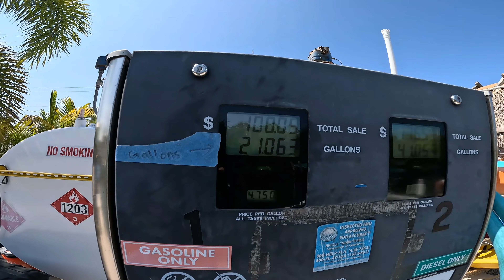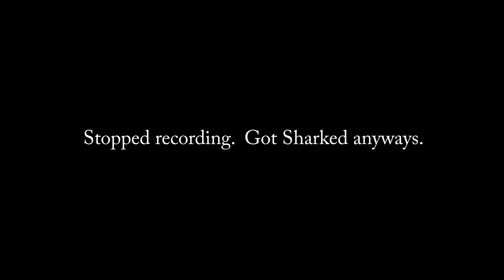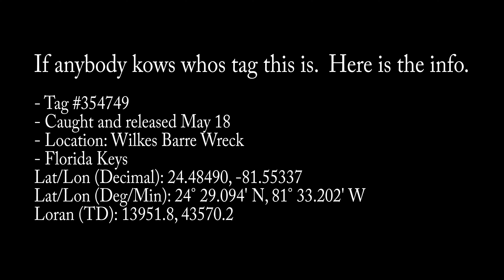Blue Water Fishing With Fred ft. Ben and Stewart. Got A Tagged Shark.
Went out with Fred for some trolling and jigging.  Ended up catching a tagged Shark.

The RODS AND REELS:

1) Esky Rods - Spinning 7' (Med 10lb Saltwater) - Slow Parabolic Action - Solid Carbon - Fuji Guides(8) and Reel Seat.
-10lb Power Pro

2) Esky Rods - Spinning 7' (Med/Hvy 15-20lb Saltwater) - Fast Action - Solid Carbon - Fuji Guides(8) and Reel Seat.
-30lb Power Pro

3) Esky Rods - Spinning 7' (Med 12lb Saltwater) - Med Fast Action - Solid Carbon - Fuji Guides(8) and Reel Seat.
-50lb Power Pro

4) Esky Rods - Spinning 6'4" (25-30lb Saltwater) - Mod-Fast Action - Solid Carbon - Fuji Guides(9) and Reel Seat.
-65lb Power Pro

5) Esky Rods - Spinning 7.5' (Med 10lb Saltwater) - Slow Parabolic Action - Solid Carbon - Fuji Guides(8) and Reel Seat.
-10lb Power Pro

Esky Rods
3414 Duck Avenue,#8
Key West, Florida 33040

The Kayaks
1) 2010 Wilderness Systems Tarpon 140.
2) 2012 Hobie Adventure Island (BLUE) w/ Outboard Motor Mount
 - 2010 Suzuki 2.5 HP 4-Stroke Outboard
 - Lowrance Hook-5
3) 2012 Hobie Adventure Island (RED) w/ Outboard Motor Mount
 - 2022 Suzuki 2.5 HP 4-Stroke Outboard
 - Lowrance Hook-5

1) 7' MH Shimano Teramar, TMS-X70MH, Line Wt. 10-20lb, Lure Wt 1/2-1 1/2oz, Power: Medium Heavy, Action: Extra Fast

2) 7'  H Shimano Teramar, TMS-F70H, Line Wt. 15-20lb, Lure Wt 1/2-2oz, Power: Heavy, Action: Med Fast

3) 5'8" XH Shimano Treval Jigging Trigger Rod, TVC-58XH, Line Wt. 80-200, Lure Wt, 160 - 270grams, PowerExtra Heavy

4) 7'6" M Hurricane Calico Jack IM7, CAJ-457, Line Wt. 8-17lb, Lure Wt 3/8-3/4oz, Power: Medium

5) 6' Ande Tournament Stand Up Rod, ASU-601A SDRMH, Line Wt. 20-50, Power: Medium Heavy

6) 6'6" Shimano Trevala, TVC-66MH, Line Wt. 50-100lb, Jig Wt 50-100g, Power: Medium Heavy, Action: Medium Fast

7) 7' Shimano Trevala, TVC-70ML, Line Wt. 20-50lb, Jig Wt 55-135g, Power: Medium Light, Action: Medium Fast

Cast Nets
-5' 3/8" Plastic enclosed weights
-6' 3/16" Super Spreader SS-1000 1 lb per foot
-7' 3/8" Mako 1lb per foot

Filming
Panasonic G7
-14-42mm F3.5-5.8
-20mm F1.7

The Car - 2009 Honda Fit Base Model - 5 Speed Manual, Yakima Roof Rack.